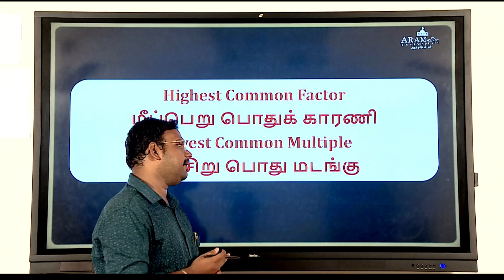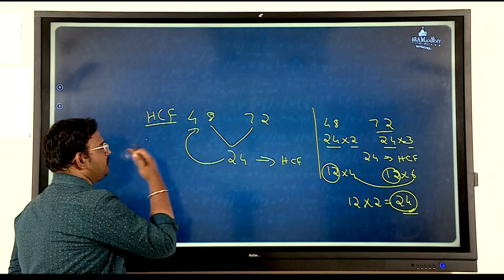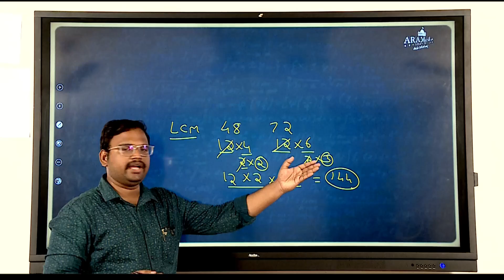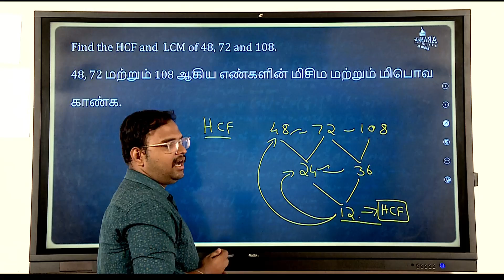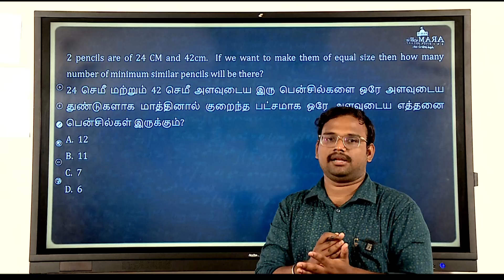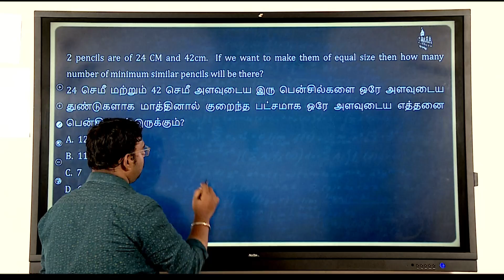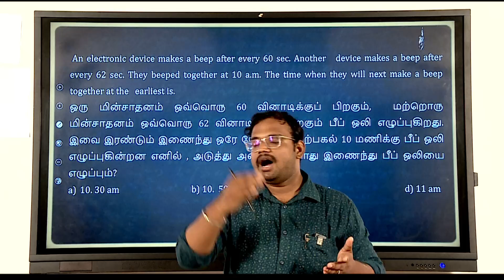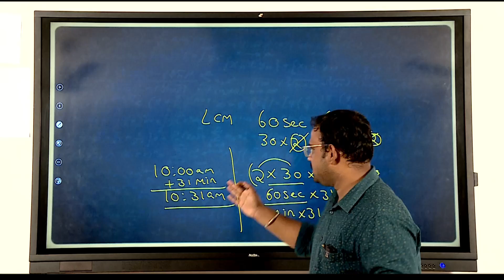TNPSC GROUP - I - APTITUDE AND MENTAL ABILITY - LCM & HCF by Mr. MUTHUKUMAR MURUGESAN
TNPSC GROUP - I - APTITUDE AND MENTAL ABILITY - LCM & HCF
A new initiative of ARAM